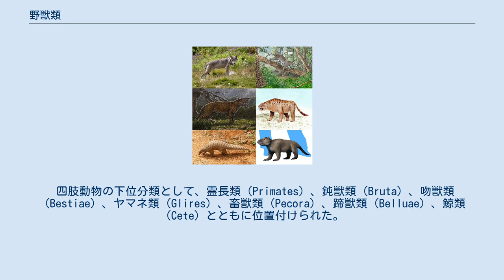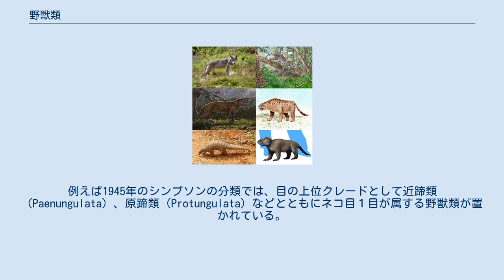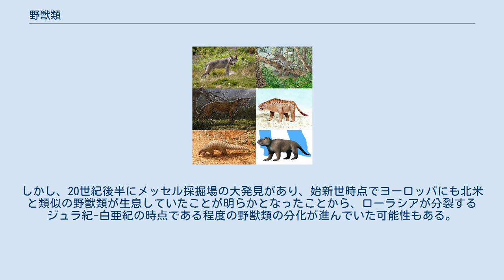野獣類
野獣類（やじゅうるい、Ferae）は哺乳類のクレードの一である。
カール・フォン・リンネが1758年に『自然の体系』第10版で提唱した。
 四肢動物の下位分類として、霊長類（Primates）、鈍獣類（Bruta）、吻獣類（Bestiae）、ヤマネ類（Glires）、畜獣類（Pecora）、蹄獣類（Belluae）、鯨類（Cete）とともに位置付けられた。
野獣類の下位分類としては、海豹属（Phoca）、犬属（Canis）、猫属（Felis）、麝香猫属（Viverra）、貂属（Mustela）、熊属（Ursus）を属せしめた。
現在のネコ目と相当程度一致する。
センザンコウは、リンネの時代には十分に知られておらず、分類が与えられなかった。
 19世紀以後はネコ目の分類が定着したが、野獣類はネコ目の形式的な上位分類として使用され続けた。
例えば1945年のシンプソンの分類では、目の上位クレードとして近蹄類（Paenungulata）、原蹄類（Protungulata）などとともにネコ目１目が属する野獣類が置かれている。
 古生物学的見地からネコ目に加えて鱗甲目を野獣類に属せしめる主張はすでに20世紀初に出ていたが 、センザンコウは主に食性に着目され、虫を常食するアルマジロやツチブタとともに貧歯類に長年分類されてきた。
しかし20世紀末ごろに分子生物学が発達して急速に生物分類の再構が進むと、遺伝子上の2目の近縁性が確認されるとともに、化石哺乳類である肉歯目との類似性にも着目され、1997年にマッケナ／ベル分類に採用されたことにより、3目の上位クレード名称としての野獣類が定着した。
 また、キモレステス目を共通祖先とするグループであると考える説もある。
 化石証拠のほとんどが始新世で途絶えており、共通祖先の形態は明らかとなっていない。
20世紀半ばまでは発掘環境の良好な北米での化石証拠に頼っていたため、野獣類は北米を発祥とし、新生代以後に各地に放散したとする見解が有力であった。
しかし、20世紀後半にメッセル採掘場の大発見があり、始新世時点でヨーロッパにも北米と類似の野獣類が生息していたことが明らかとなったことから、ローラシアが分裂するジュラ紀-白亜紀の時点である程度の野獣類の分化が進んでいた可能性もある。